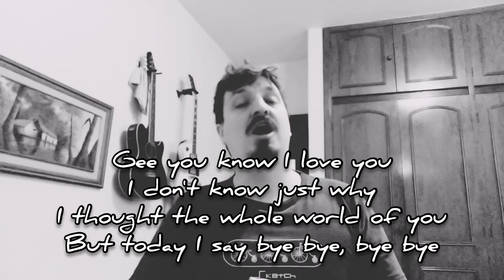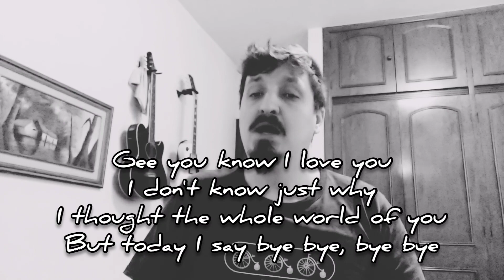🎶 Blues Classic - Too Late (Harmonica Tab - Tablatura de Gaita)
Too Late - Blues Classic (Tablatura de Gaita)
Musica de Little Walter.

Too Late - Blues Classic (Harmonica Tab)
Written by Little Walter.
C Harmonica on second position.